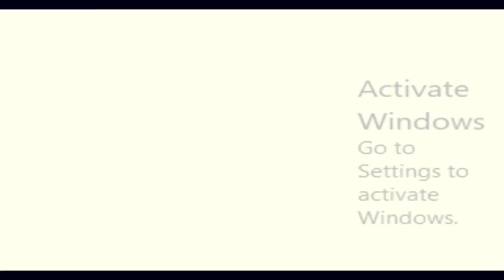Shining Force Battle 29 Darkdragon Battle Finish Game Complete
K, so trying something a little left field for me, to try and expand my subscribers and viewership...maybe.  ;)

So an ambitious new playthrough of just the battles on Shining Force.

The classic RPG from Sega.

Here are the parameters:
You pick the force I fight with.  (Spoiler alert some have already died)
12 of the following Characters:

 Lowe (Dead)
 Mae (Dead)
 Ken  (Dead)
 Luke  (dead)
 Hans (Dead)
 Tao
 Gong (dead)
 Gort
 Khris
 Anri (dead)
 Arthur
 Balbaroy  (Dead)
 Amon (Dead)
 Diane
 Zylo
 Pelle
 Vankar
 Jogurt
 Kokichi (dead)
 Guntz (Dead)
 Domingo (dead)
 Earnest (Dead)
 Alef (Dead)
 Torasu
 Lyle
 Bleu (Dead)
 Adam
 Hanzou
 Musashi

First 12 selected by you will be the force I will commit to play with.

However here are the other parameters:
1)  No restoration of dead characters.  If a team member dies in battle they stay dead.

2) No Egress or retreat.  (I did exit this first mission to grab Gong, but that is it)